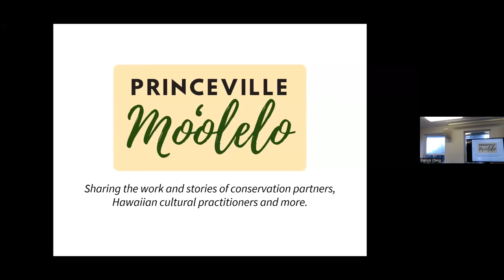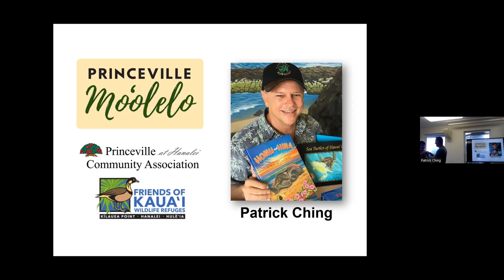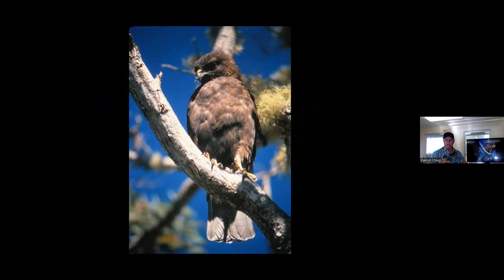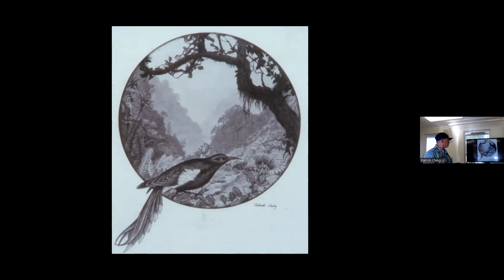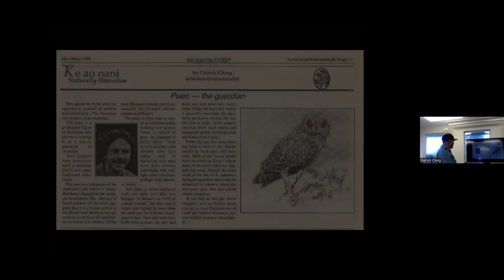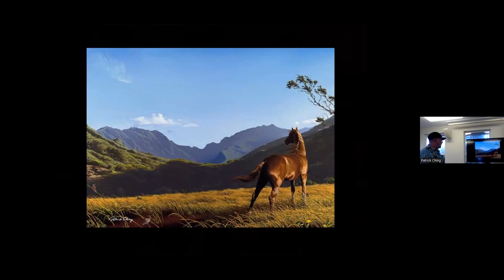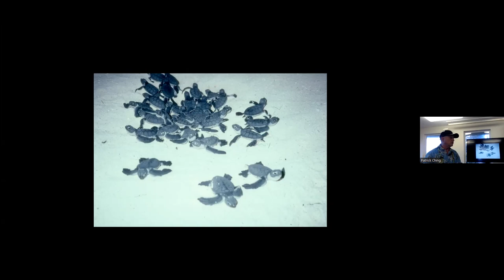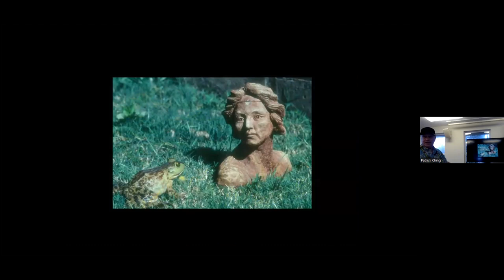Princeville Moʻolelo: Tuesday, February 27, 2024 with Patrick Ching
Our Princeville Moʻolelo free lecture series continued on Tuesday, February 27th with a special presentation by Patrick Ching. Patrick discovered a passion for our native Hawaiian wildlife when he was young. He then channeled that passion into multiple careers – with the U.S. Fish & Wildlife Service and as an award-winning artist and author.

Join us as Patrick shares delightful stories about his life and his work at Kīlauea Point NWR and the remote islands of Papahānaumokuākea, and how these have influenced his paintings, books, murals, children’s books and Painting in Paradise TV series. Selections of his work will also be available for sale, with proceeds benefiting Friends of Kauaʻi Wildlife Refuges.

Free Lecture Series: Tuesday, February 27th at 5pm in the Princeville Community Center.